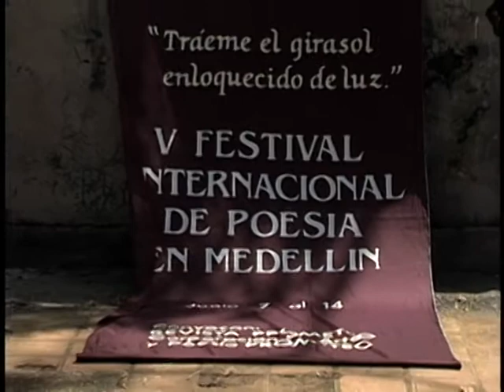La expulsión del paraíso (Martha Canfield, Uruguay-Italia)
Memoria Audiovisual del Festival Internacional de Poesía de Medellín. Martha Canfield nació en Uruguay en 1949. Nacionalizada italiana, es poeta, traductora, ensayista y profesora universitaria. Ha publicado, entre otros, los libros de poesía Anunciaciones; Mar/Mare; El viaje de Orfeo y Caza de altura, 1994; y en italiano: Nero cuoredell'alba, 1998 y Capriccio di un colore, 2004. Desde 1996 está vinculada a la Universidad de Florencia y preside la Fundación Jorge Eielson. Colaboradora del Festival Internacional de Poesía de Medellín, específicamente en las traducciones al castellano de los poetas italianos que participan cada año.  Acerca de su actividad poética, Martha escribe: "El espacio de la poesía es ilimitado y oscuro. O mejor, más precisamente, el espacio que nos separa del acontecimiento poético es una larga tiniebla. Cada palabra que encontramos va abriendo la tiniebla, la hiende, la desgarra, descubriendo en ella jirones de luz a cada paso. El umbral del abismo infunde temor, pero es indispensable deponer las armas para entrar. Al final se llega a un centro y es la plenitud. Pero la dicha dura poco. El orden creado, por un instante perfecto, en seguida resulta fugaz. La onda tumultuosa de lo real invade la quietud feliz de nuestra orilla, trayendo desconcierto y pena. Sólo con el tiempo y no siempre, sino a veces, en la lectura del pasaje escrito, se recupera una sensación de belleza y el recuerdo de una beatitud. Sin embargo el recuerdo no satisface; al contrario despierta, incita. Y entonces, poco más tarde, nos volvemos a encontrar con la pluma en la mano, única espada admitida. Escribir se vuelve de este modo una compulsión, un drama y una alegría, un oficio infinito, como la vida."

Lectura de poemas en el 5° Festival Internacional de Poesía de Medellín, en el Teatro al aire libre del Jardín Botánico, en junio de 1995.